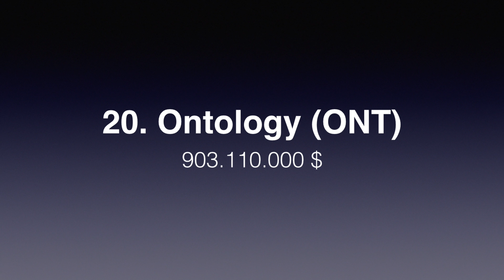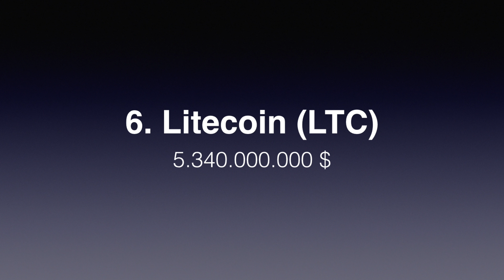Die 25 größten KRYPTOWÄHRUNGEN der Welt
Die größten Kryptowährungen der Welt haben aktuell eine erstaunliche Marktkapitalisierung. In diesem Video finden Sie eine Übersicht der größten Kryptowährungen der Welt.

Stand: 22. Juni 2018

abschaffung bargeld
aktueller kurs onecoin
aktueller onecoin kurs
alle kryptowährungen
alle währungen im überblick
altcoin
altcoin kurs
altcoinspekulant
alternative bitcoin
alternative währungen
alternative zu bitcoin
anoncoin
artbyte
auroracoin kurs
auszahlung onecoin
avalon life
beste kryptowährung
beste währung
bitcoin ähnliche währung
bitcoin alternative 2015
bitcoin alternative 2016
bitcoin alternative mining
bitcoin alternativen
bitcoin euro
bitcoin kaufen sofort
bitcoin kryptowährungen
bitcoin mining
bitcoin mining alternative
bitcoin oder onecoin
bitcoin onecoin
bitcoin zukunft
bitcoindark
bitmark
bitshares
blackcoin
blakecoin
boolberry
bytecoin
cloakcoin
club coin börse
coinmarketcap onecoin
coinomat
coins kaufen
coins währung
crypti
crypto geld
cryptocoin
cryptocoin deutsch
cryptocoin erfahrungen
cryptocoins wiki
cryptocurrency
cryptocurrency deutsch
cryptonite
cryptowährungen
cryptowährungen kurse
curecoin
dash coin kurs
dash kryptowährung
decred
deutsche emark
digibyte
digitale währung
digitale währung bitcoin
digitale währung übersicht
digitale währungen im vergleich
digitalisierung
dnotes
doge coin kurs
dogecoin
dogecoin kurs
dogecoin kursverlauf
dogecoins kurs
earthcoin
eigene kryptowährung
eigene kryptowährung erstellen
emercoin
entwicklung onecoin
ether kryptowährung
ethereum
ethereum kurs
euro zu bitcoin
feathercoin
fedoracoin
finanztest onecoin
fluttercoin
freicoin
fuel coin
geld anlegen
geld sparen
geld verdienen
geld verdienen im internet
geld verdienen mit kryptowährung
gewinnspiele seriös
Bitcoin
BTC
Ethereum
ETH
Ripple
XRP
Bitcoin Cash
BCH
EOS
Litecoin
LTC
Stellar
XLM
Cardano
ADA
IOTA
MIOTA
TRON
TRX
Tether
USDT
NEO
Dash
Monero
XMR
Binance Coin
BNB
Ethereum Classic
ETC
VeChain
VEN
NEM
XEM
OmiseGO
OMG
Ontology
ONT
Qtum
QTUM
Zcash
ZEC
ICON
ICX
Decred
DCR
Lisk
LSK
giracoin
gridcoin
günstig bitcoins kaufen
hat bitcoin zukunft
heavycoin
heimarbeit
html coin
in kryptowährung investieren
in was investieren um geld zu verdienen
in welche kryptowährung investieren
infinitecoin
internetwährung coin
internetwährung onecoin
investieren in kryptowährungen
iota bitcointalk
ist onecoin seriös
kryptische währung
kryptische währung kurse
kryptische währung liste
kryptische währung meinung
kryptische währung onecoin
kryptische währungen
kryptisches geld
krypto börse
krypto coin
krypto mining
kryptogeld
kryptographische währung
kryptowährung
kryptowährung 2016
kryptowährung börse
kryptowährung definition
kryptowährung erfahrung
kryptowährung erstellen
kryptowährung ethereum
kryptowährung geld verdienen
kryptowährung handeln
kryptowährung investieren
kryptowährung kaufen
kryptowährung kurse
kryptowährung liste
kryptowährung minen
kryptowährung mining
kryptowährung onecoin
kryptowährung onecoin kurs
kryptowährung rangliste
kryptowährung schürfen
kryptowährung schweiz
kryptowährung zukunft
kryptowährungen bitcoin
kryptowährungen ranking
kryptowährungen ranking 2016
kryptowährungen übersicht
kryptowährungen vergleich
kurs ethereum
kurs onecoin
kurs onecoin 2016
kursentwicklung onecoin
kursverlauf onecoin
liste kryptowährungen
litecoin
maidsafecoin
maxcoin
mazacoin
mining kryptowährung
mintcoin
mit kryptowährung geld verdienen
mit onecoin bezahlen
mit onecoin einkaufen
mit onecoin geld verdienen
monero
monero kurs
myriadcoin
nautiluscoin
netcoin
network marketing
neue digitale währung
neue kryptowährung
neue kryptowährung 2016
neue kryptowährung 2017
neues von onecoin
neueste kryptowährung
news onecoin
noblecoin
novacoin
nubits
nxt coin kurs
nzz bitcoin
okcash
one coin
one coins
onecoin
online geld verdienen
online währung
opal
orbitcoin
peercoin
peercoin kaufen
peercoin kurs
phoenix coin
pinkcoin
primecoin
prognose onecoin
quark
quatloos
reddcoin
ripple kurs
ripple kursverlauf
ripple währung
rubycoin
schneeballsystem onecoin
schnell geld verdienen
schweiz
solarcoin
sparen
startcoin
stealthcoin
suche arbeit
swiss coin kryptowährung
swisscoin kurs
swisscoin seriös
swisscoin wert
syscoin
terracoin
titcoin
token
ucoin
ufo coin
ultracoin
währungen übersicht
währungsübersicht
wann coin
wann geht onecoin an die börse
was ist coins
was ist eine kryptische währung
was ist eine kryptowährung
was ist kryptische währung
was ist kryptowährung
was ist onecoin
was ist swisscoin
was sind altcoins
was sind kryptowährungen
welche coins minen 2016
welche kryptowährung
welche kryptowährung lohnt sich
welche kryptowährung minen
wert onecoin
wertentwicklung onecoin
wie funktioniert kryptowährung
wie kann ich onecoins verkaufen
wo kann ich mit onecoin bezahlen
wo kann man mit onecoin bezahlen
onecoin kaufen
Galileo
Phoenix
onecoin seriös
onecoin mastercard
onecoin kursverlauf
onecoin mining
onecoin kurs aktuell
xcoinx ltd